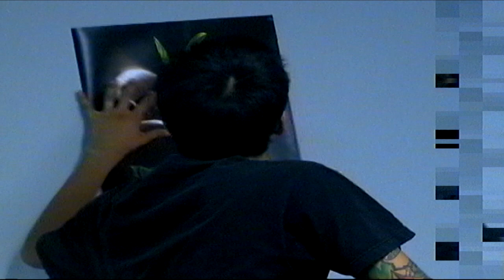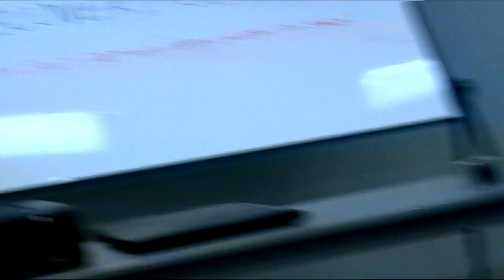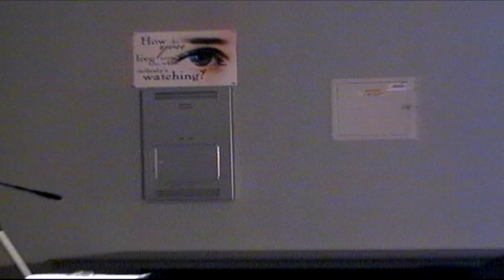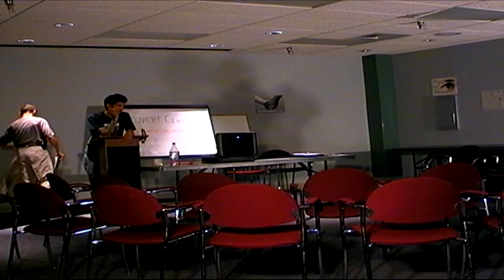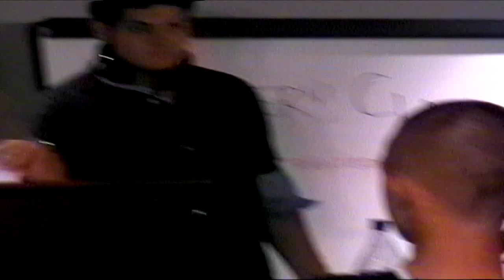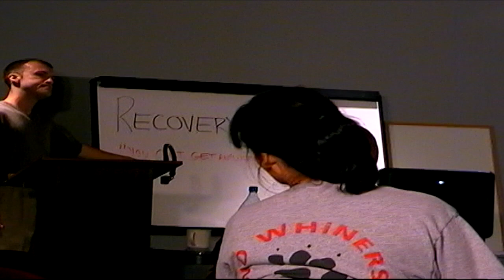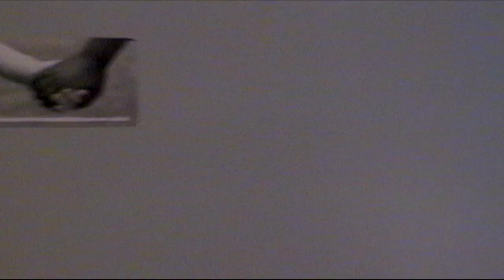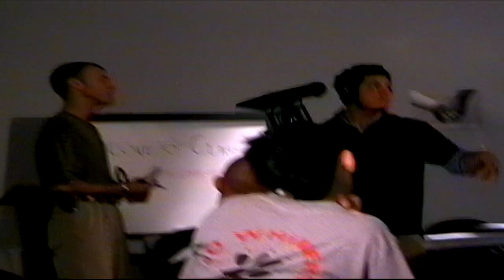TAPE 075 | DIRECTING N.A. RECOVERY MASTER CLASS | DEAR JOHN MUSIC VIDEO | JOSEPH SIGNATURE ARTS